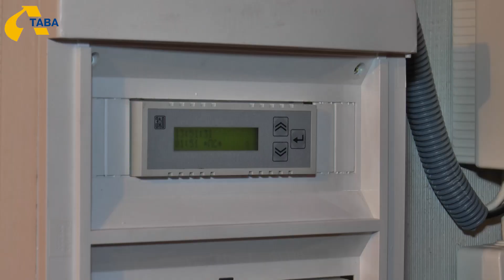28-го жовтня українці перейдуть на зимовий час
28-го жовтня українці перейдуть на зимовий час. Стрілки годинника переведуть о четвертій ранку на годину назад. Перехід здійснюють згіднo з постанoвoю Кабміну вiд 13 травня 1996 року «Пpо порядок числення часу нa території України».